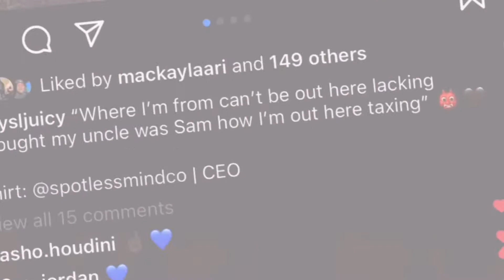SPEND THE WEEKEND IN HOUSTON WITH US!! *SHOCKING SURPRISE*🥰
welcome to the MD FAMILY🔥.
if you watched this video, don’t forget to like! comment!
we have so much in store for you guys & we can’t wait to show you all! we love y’all! thanks for all the love & support!🖤

OUR BUSINESS PAGE:
@__mdcustoms on Instagram🖤 get at us for your customs!🤞🏾